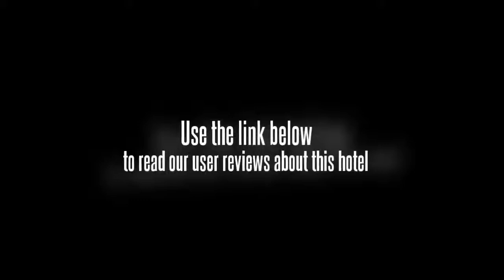Gingko Garden Hangzhou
The Gingko Garden Hotel (Xixingyuan Jiudian) is located a mere ten-minute drive from Xixi National Wetland Park.

The hotel combines traditional Chinese culture with romantic French elements, with an emphasis on hand-crafted bamboo furnishings. There are a number of luxurious guest rooms to choose from, all equipped with the standard amenities.

The on-site Western restaurant offers buffet breakfast and a la carte dishes.

The meeting room on the fourth floor can hold 80-100 for any kind of gathering. It is suitable for seminars, product launches and meetings in addition to private events.